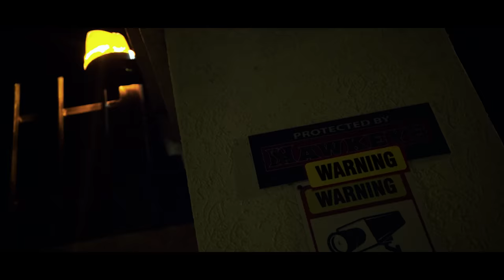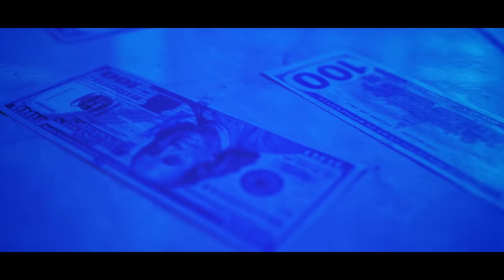Teebone - Laundry (Official Music Video)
Produced by Templeboss Records / Countree Hype Ent

Directed by BankRoller Visuals / Reel Visions
Edited by Banka